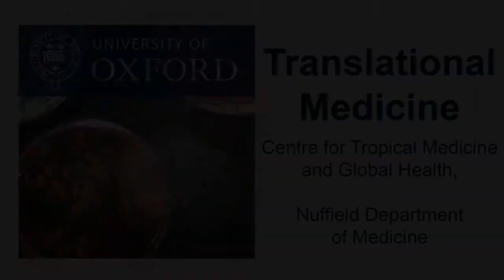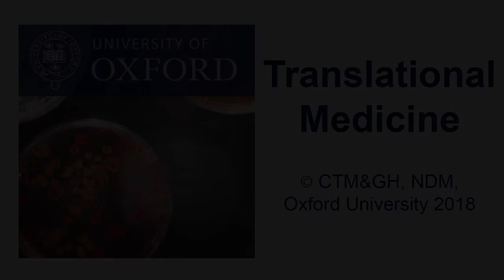Rogier van Doorn: Research at OUCRU Hanoi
Antibiotics are widely used in Vietnam, leading to widespread antimicrobial resistance. Monitoring antibiotic use helps inform the government to change treatment guidelines and implement antibiotic stewardship programmes. This may also prevent the transmission of resistant bacteria outside the country.